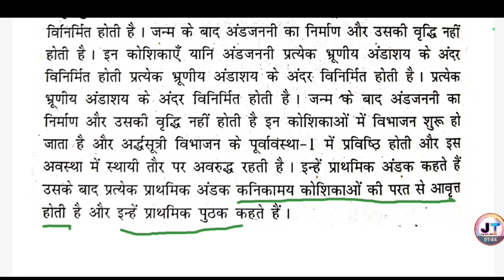मानव अंडाशय पर एक संक्षिप्त टिप्पणी लिखें ? | Manav andashay per ek sankshipt tippaniyan likhen